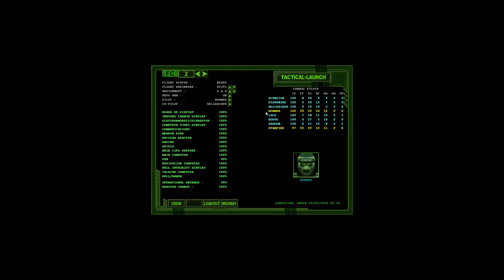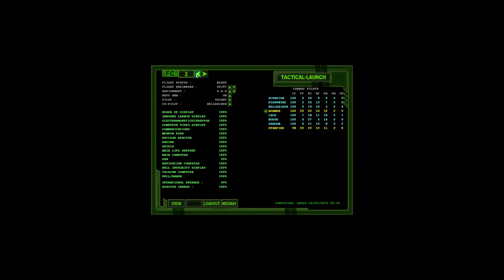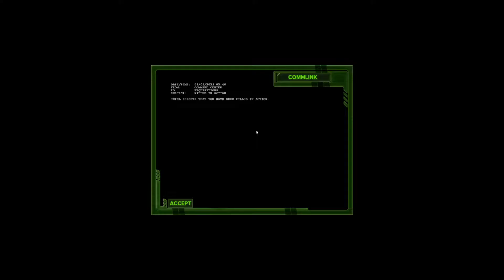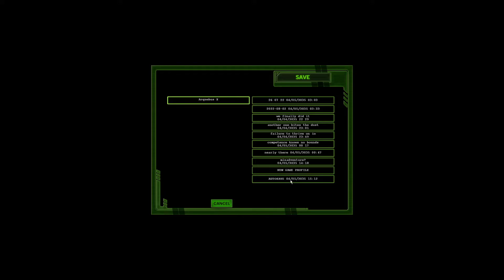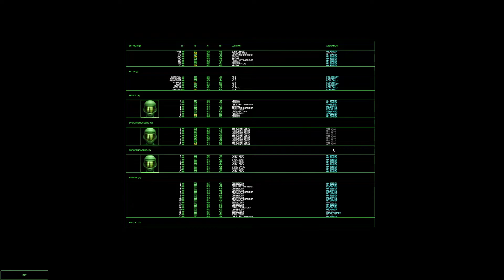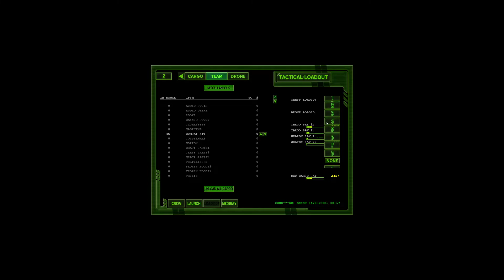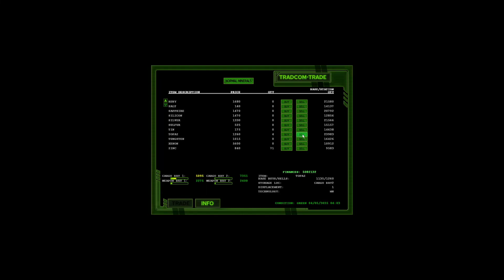Universal Combat CE - Let's Play Poorly - S02E15 - getting in and out of chairs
We go to collect our mining drone and then spend some time learning how to get in and out of the SC, then in and out of the OC, then how to dock the OC to the SC. With all this new knowledge, we confidently end season 2!